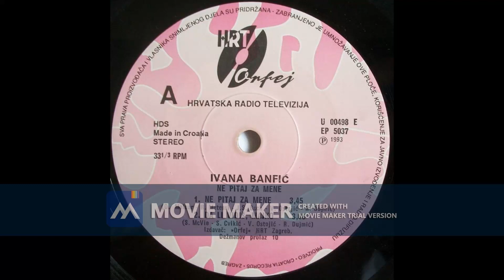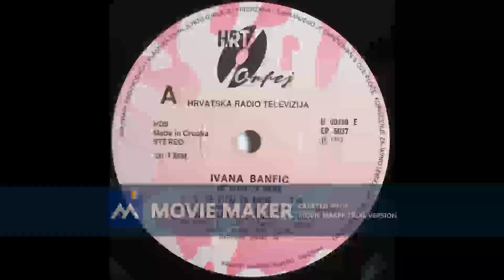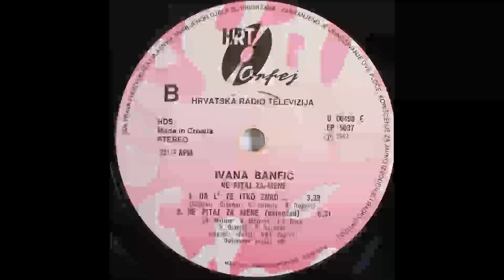IVANA BANFIC Dal te itko znao 1993